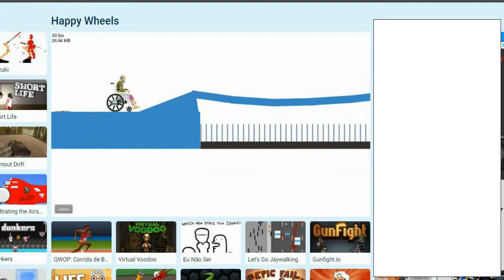Happy Wheels - 49 Segundos de Trapalhadas! - ANUBIS 5883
Me Sigam:
Music: Spooky Scary Skeletons (Piano Cover) - Myuu